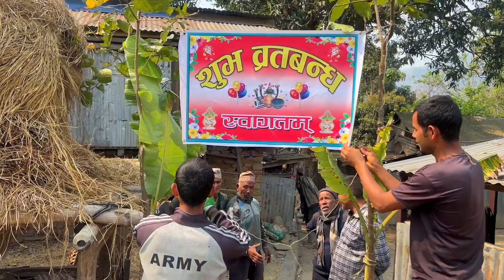शुभ ब्रतबन्ध पुन्जल बाबु | Punjal Adhikari | Fully Traditional process .